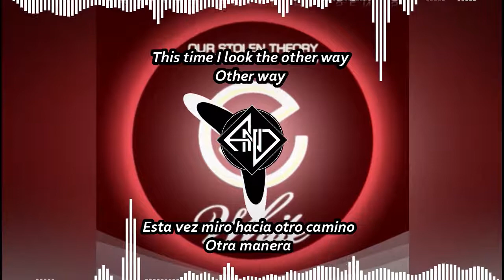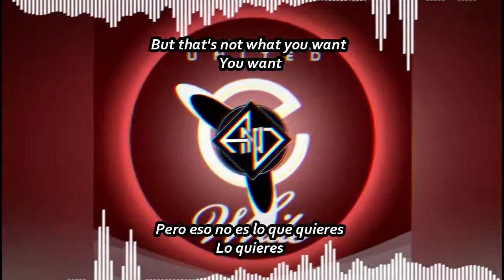Our Stolen Theory - United (L.A.O.S remix) + Lyrics